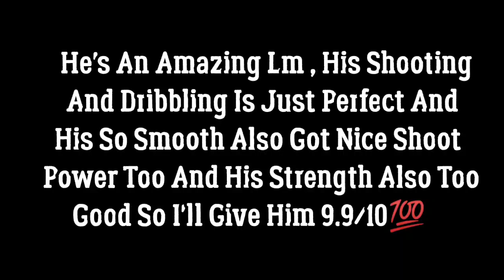115 RATED TOTS STOICHKOV REVIEW! BEST TOTS EVENT ICON LM! FIFA MOBILE 23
Tots Lm Review • Stoichkov Review • 115 Rated Stoichkov! Tots Stoichkov Review • fifa mobile 23 ☄️💗

         🌟💫TAGS🌟💫:

how to get fifa points in fifa mobile 23
Cristiano Ronaldo
soccer
Utoty
Fifa mobile
BEST EVENT OF FIFA MOBILE